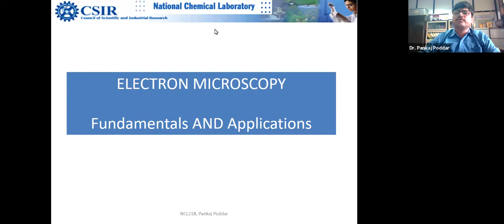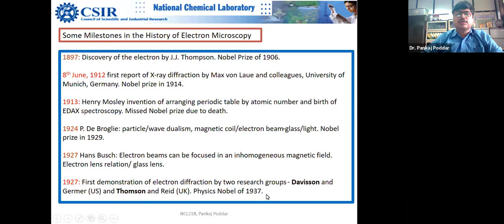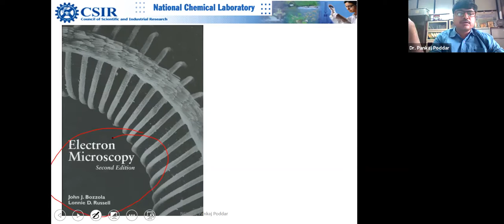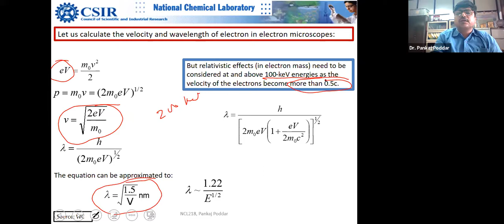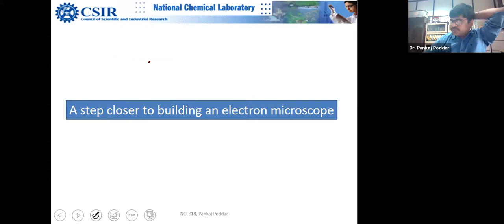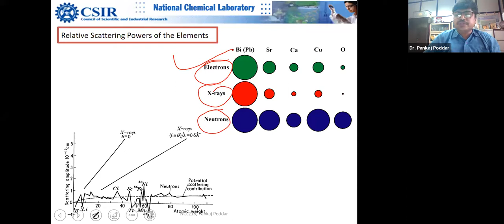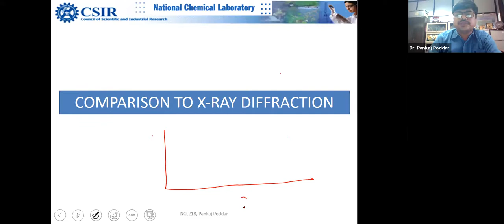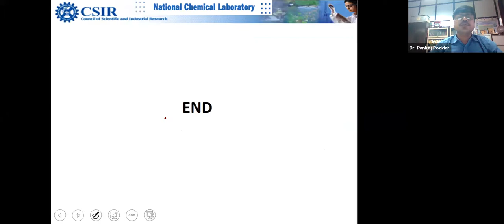NCL218AD (2021) Lecture #1: Electron microscopy-historical overview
Content:
- Some milestones in the history of electron microscopy
- Historical journey behind the development of an electron microscope
- 1897: Discovery of an electron by J. J. Thomson
- 1925: de Broglie’s principle:  Wave particle duality (electron can behave like waves)
- What is the relevance of wave-particle duality in electron microscopy?
- Relation between electron acceleration voltage and electron wavelength in an electron microscope
- Max von Laue and first demonstration of X-ray diffraction:
- Contribution of Braggs (father-son): They solved the crystal structure
- 1927: First demonstration of electron diffraction and wave-particle duality
- Demonstration of electron diffraction: Davisson–Germer experiment
- 1927 Thompson-Reid experiment: First electron diffraction pattern ever recorded.
- Why should we use electrons to see much finer details? Why not photon or neutrons?
- A comparison between X-ray diffraction and electron scattering  and diffraction.
- Defying Abbe’s theory and birth of an electron microscope in 20th century.